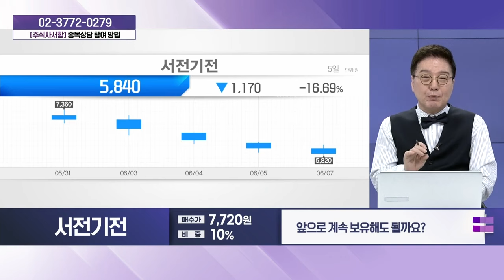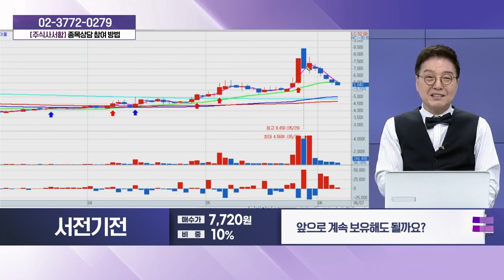서전기전(189860)_성기배, 송민석 전문가 종목상담 (20240608)